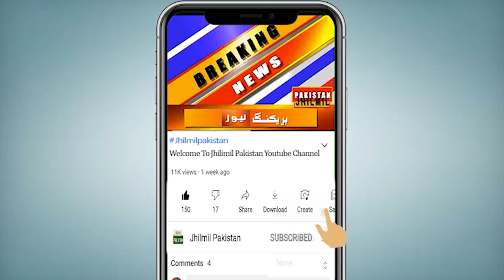High Alert! Samundari Toofan Aaraha Hai | samandari tooofan karachi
سمندری طوفان بائپر جوائے نے انتہائی شدت اختیار کر لی، کراچی کے ساحل پر دفعہ 144 نافذ، طوفانی بارشوں اور آندھی کا الرٹ جاری ۔ آپ کو بتاتے چلیں کہ بحیرہ عرب میں بننے والے سمندری طوفان ’’بائپر جوائے‘‘ کا کراچی سے فاصلہ مزید کم ہوگیا جبکہ محکمہ موسمیات نے طوفان کے باعث شہر میں تیز ہوائیں چلنے، آندھی اور گرج چمک کے ساتھ بارش کا امکان ظاہر کردیا۔ سمندری طوفان بدھ یا جمعرات تک سندھ اور مکران کے ساحلوں سے ٹکرا جائے گا، جس سے ساحلی علاقوں میں گرج چمک کے ساتھ بارش کا امکان ہے، طوفان کے باعث ڈیڑھ سو کلو میٹر رفتار کی ہوائیں چلیں گی، کمزور تعمیرات کو نقصان کا خدشہ ہے۔ سمندری طوفان کے باعث 13 سے 17 جون کے درمیان ٹھٹھہ، سجاول، بدین، تھرپارکر اور عمرکوٹ کے اضلاع میں گرج چمک کے ساتھ بارش ہوسکتی ہے جبکہ کراچی، حیدرآباد، ٹنڈو محمد خان، ٹنڈوالہیار اور میرپورخاص اضلاع میں 13 اور 16جون کو بارشوں کا امکان ہے

Cyclone Biper Joy has become very intense, Section 144 has been imposed on the coast of Karachi, an alert for heavy rains and wind has been issued. Let us tell you that the distance of the cyclone "Biper Joy" from the Arabian Sea has decreased further, while the Meteorological Department has indicated the possibility of strong winds, wind and thundershowers in the city due to the storm. The cyclone will hit the coasts of Sindh and Makran by Wednesday or Thursday, which is likely to bring rain with thunder in the coastal areas. .

Topics Cover In this Video:
karachi samandar
karachi samandari toofan
samandari toofan karachi news today
toofan
weather update today
cyclone biparjoy
biparjoy cyclone
cyclone biparjoy track
cyclone biparjoy 2023
biparjoy
cyclone biparjoy news
cyclone biparjoy live update
cyclone biparjoy update
cyclone biparjoy alert
cyclone biparjoy twitter
cyclone biporjoy news
biporjoy cyclone news
cyclone biparjoy live tracking
biparjoy latest updates
cyclone biparjoy mumbai
biporjoy cyclone
cyclone biporjoy
cyclone biporjoy in mumbai
biporjoy cyclone live tracking
cyclonic storm biparjoy
samundari toofan
Toofan
samandari tooofan karachi
samundri toofan Pakistan
Samandari toofan 2023 Bangladesh
samandri toofan pakistan 2023
samundari tufan
samandri toofan se tabahi in india
samandari tofan ka name kon rakhta hai
samundri tufan
Cyclon Gulab
khaleej e bangal
Pakistan mein samundri tufan
samandari toofan
samundri toofan
rain update
karachi today
Sindh Weather
Weather karachi
Karachi Weather
Today Weather
Weather Today Karachi Sindh
Weather Karachi

Samandari Toofan Ka Rukh Karachi Ki Taraf | Karachi Weather Today live | Weather Update
High Alert! Karachi K Samandar Me Toghyani | samundari toofan | samandari tooofan karachi | Weather